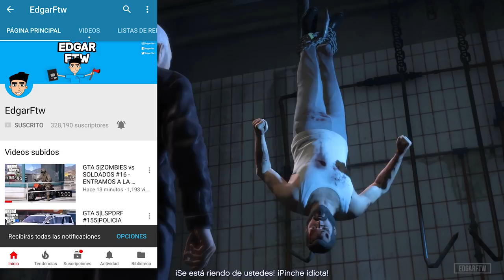GTA 5|ATAQUE A CARNICERIA - RESCATE ARMADO|EdgarFtw